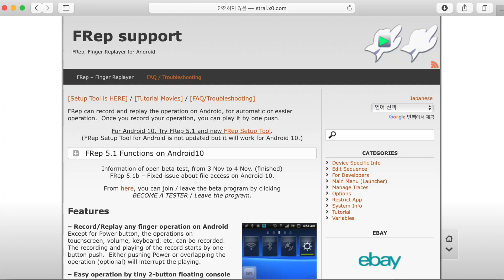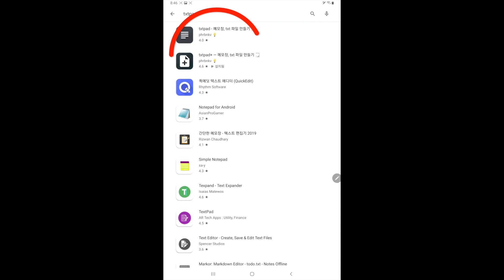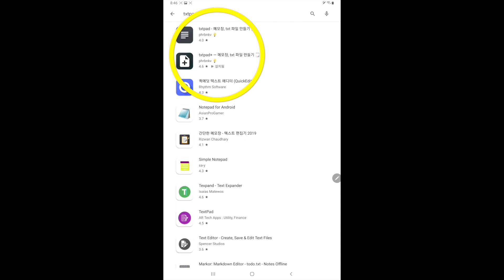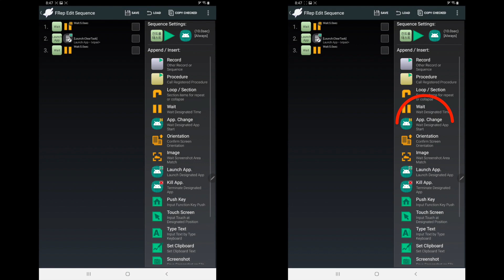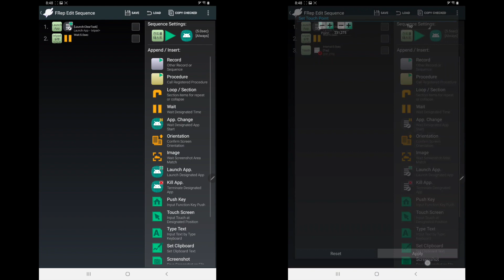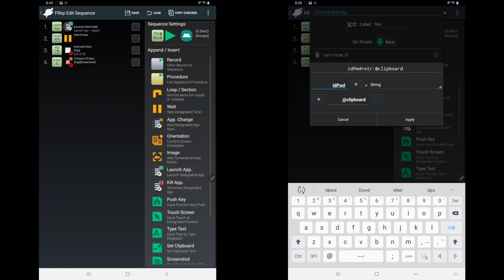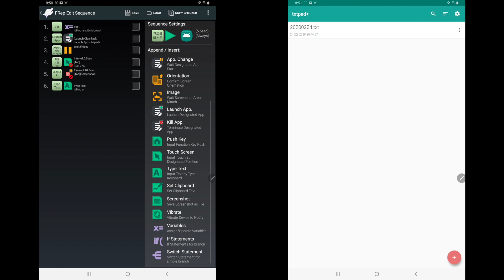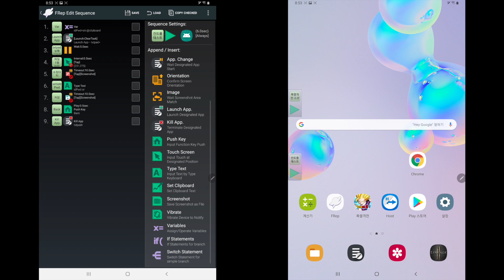[FRep] 17강. FRep Launch App., App. Change, Kill App. , Make Text File, Read Text File, Clipboard 설명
영상 하단의 ‘설정’에서 유튜브 자막을 켜주세요.
Pls turn on Youtube caption in the ‘Settings’.
드래곤볼 폭렬격전 기기 변경 매크로 만들기 선행 학습입니다.